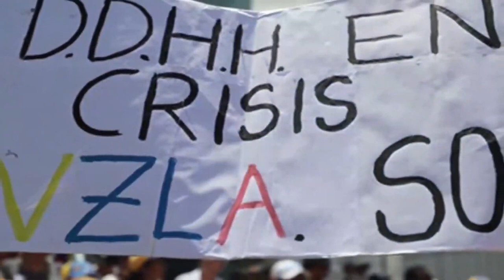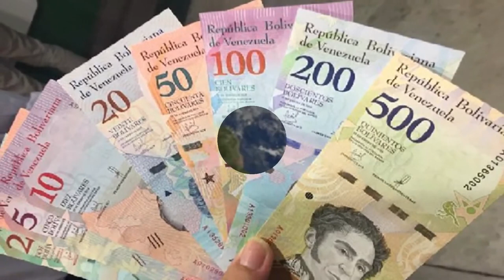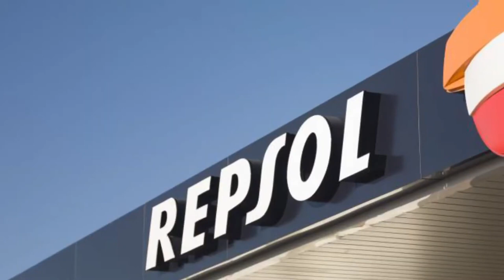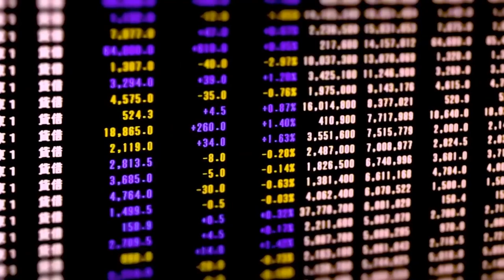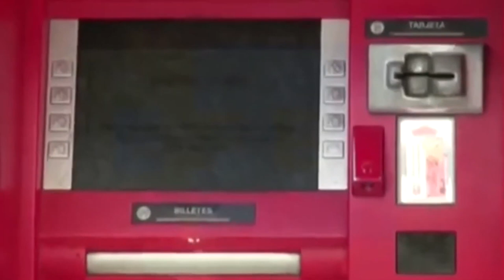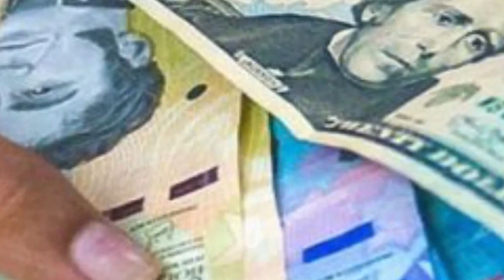noticias de venezuela hoy 17 de septiembre 2020, noticias de hoy 17 de 2020, en vivo donal tump